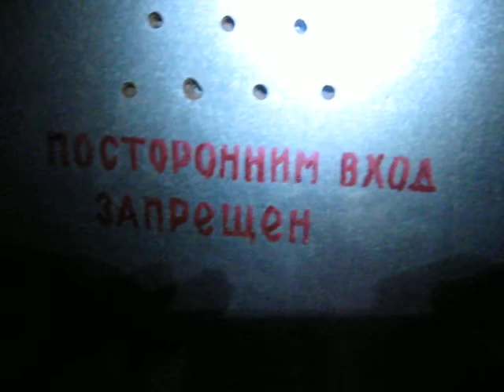ковзанка на даху - еліта Києва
перша в Києві, а може і у всій Східній Європі (аналогів в Африці теж нема) ковзанка на даху. Зроблена була двома ентузіастами (мною і Бодьою Дубом). Було витрачено 70 літрів води з-під крана, декілька ходок на дах гуртожитку і терпіння дочекатися наступної ночі, поки нарешті вона не замерзла.